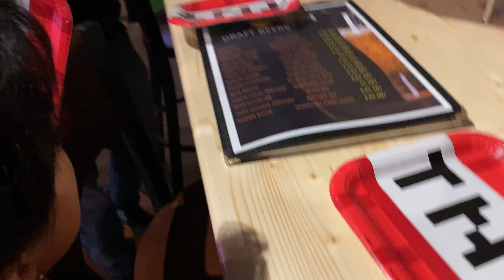Friend’s Birthday Party | Frisco, TX | Kids game and fun